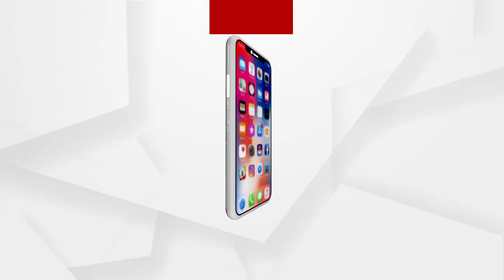ସମ୍ୱିତ ବାବୁ କହୁଛନ୍ତି ସେ କେଉଁଥିରେ ଦାୟୀ ନୁହଁନ୍ତି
ସମ୍ୱିତ ବାବୁ କହୁଛନ୍ତି ସେ କେଉଁଥିରେ ଦାୟୀ ନୁହଁନ୍ତି...କିନ୍ତୁ ସେ ସବୁ ପାଇଁ ଦାୟୀ.